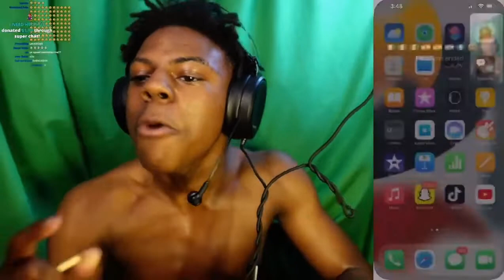SPEED FACETIMES KSI LIVE ON STREAM (FULL VIDEO CALL)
iShowSpeed finally speaks to KSI on facetime live on stream, its funny as hell so watch through to the end.